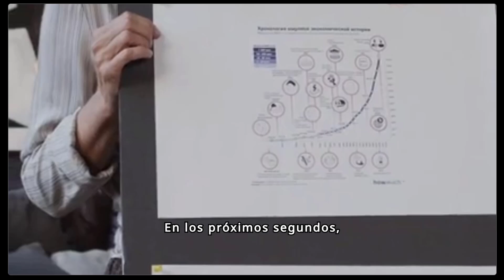¿Sabías que ser madre soltera no significa renunciar a tus sueños?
Creado con IA
Programa de recomendación ❤️
¡Invita a tus amigos a Fliki y gana hasta 300 créditos 🤯😍!

Cómo funciona
Comparte tu enlace de referencia: copia tu enlace de referencia único a continuación y compártelo con tus amigos.
Tu amigo se registra: Por cada amigo que se registre usando tu enlace, ¡recibirás 5 créditos! Cuantos más amigos recomiendes, más créditos podrás ganar.